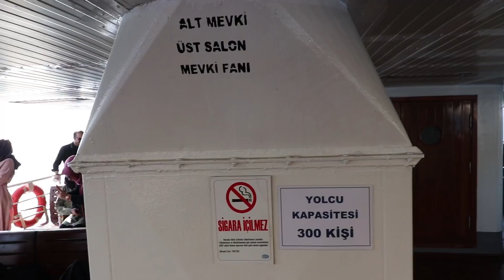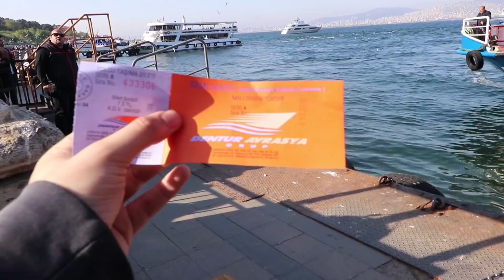Heybeliada Macerası! (Arif ve Gökhan içerir)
Yapmayı çok sevdiğim vlog ile Heybeliada'dan selam olsun! -Daha Fazla Göster!-

♦EKİPMANLAR♦
Kulaklık

Neler yapacağımı instagram'a hikaye atarak soruyorum!
"Soru sorabilir miyim?" diye sormanıza gerek yok, direkt sorunuzu yazın!

Şahsi hesaplarım:
Instagram, ugurozdagli

Uğur Özdağlı
EnBabaYapım 2018.